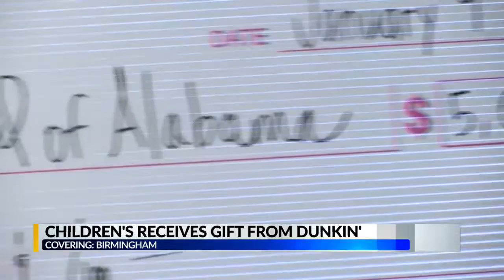Children's of Alabama receive gowns and money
The money will go to the physical therapy department